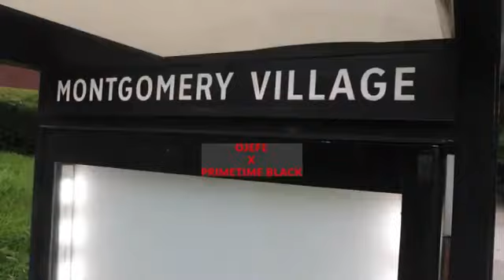🎧2024 Certified Djs New Music Video Ojefe x PrimeTime Black - Certified Produced By DJ B Rocka 🫡